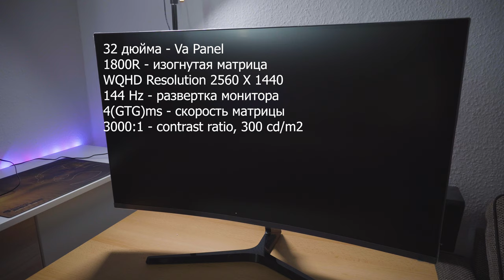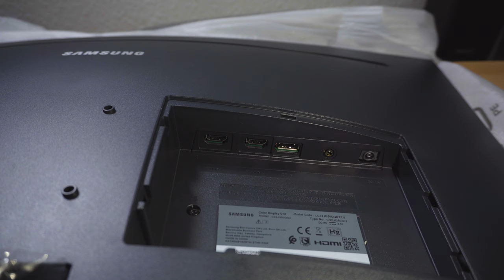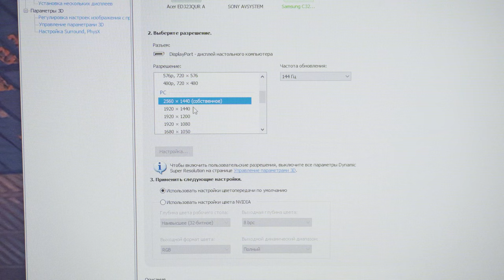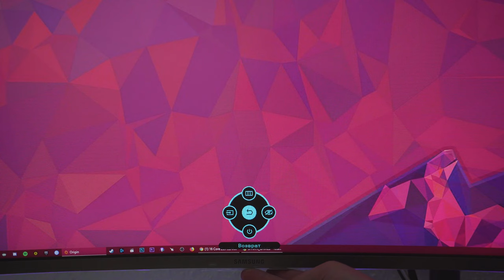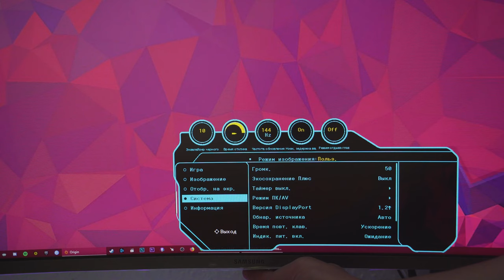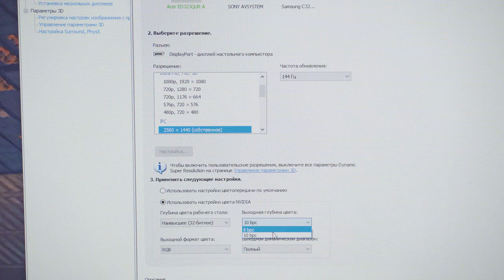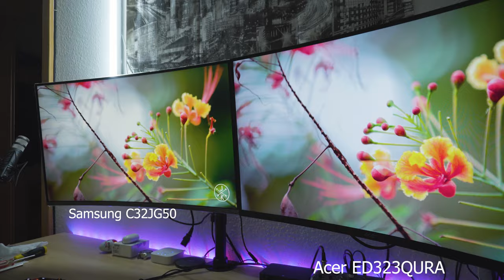Samsung C32JG50 - Обзор монитора 32-Inch, 144Hz, WQHD.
Детальный обзор монитора Samsung C32JG50 - VA- панель, 32 дюйма, 144Hz, WQHD - 2560x1440P разрешение и изогнутой матрицей.

Электронная почта для бизнеса.